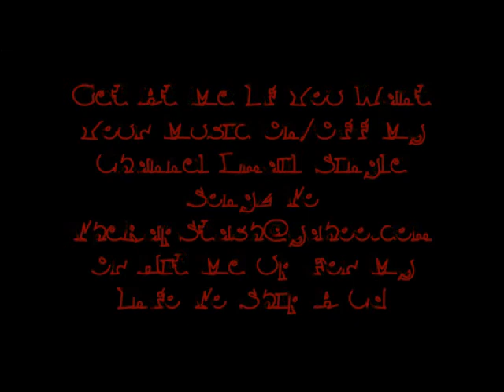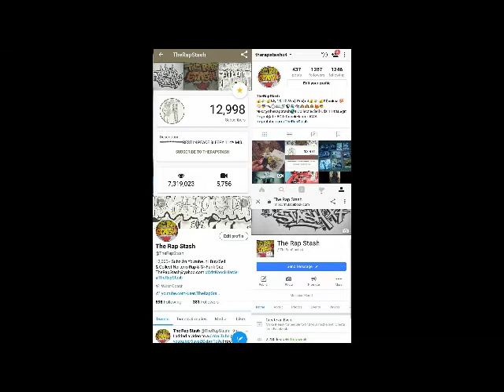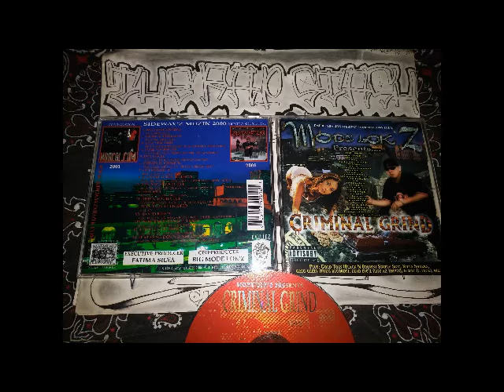Fame N Fortune By Simply Sicc , Brown Factor , Hujo , Crhyme Boss , Paul D , Double XL & Ken Locksta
Sidewayz Muzik Presents
Criminal Grind By Mode Lokz
408 San Jose California Norteno Rap (2000)